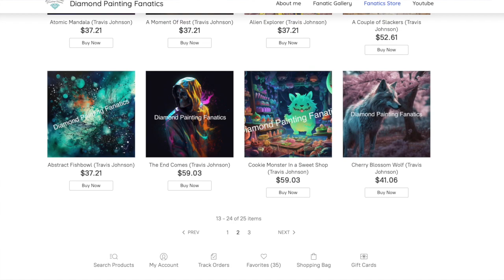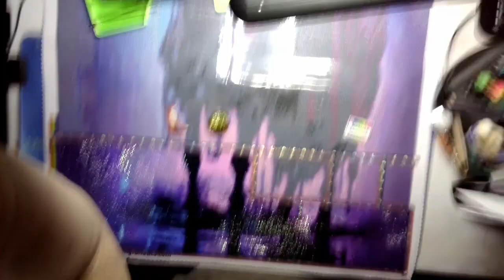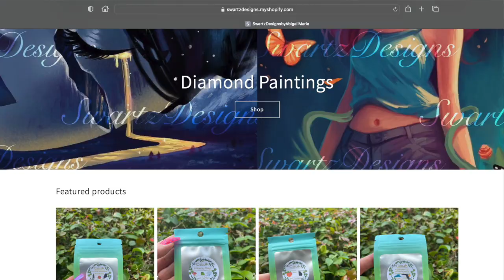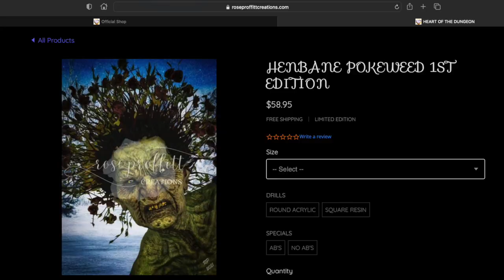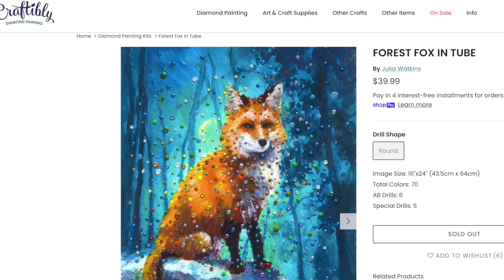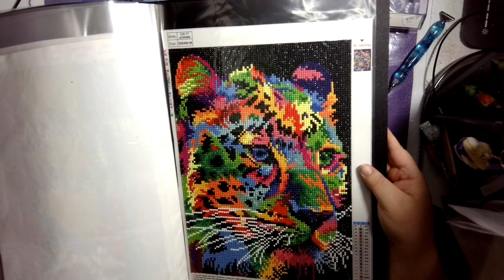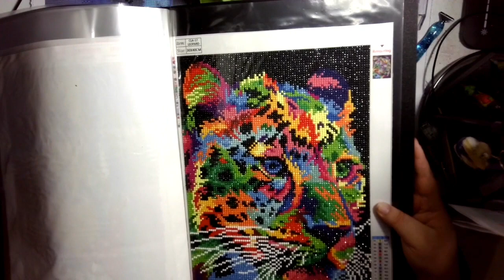WIP & Chat #4 - Catching Up & Tag Questions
Today’s video features a quick catch up to explain why I’ve been MIA. I also share a bit of news that you may or may not have seen on Instagram and in a few recent lives. Then I tackle some Tag Questions since I was tagged and asked to answer them . Thank you so much for thinking of me, Cathe! @ChaosCathe

Items I Used In This Video:

Swartz Designs by Abigail Marie - I’ll Give You The Flo-RIDA Ya Life - Caulk
Oh Snap Scented Dotz

-My Codes-

Collecting your favorite artwork has never been easier! Whether you’re looking for merchandise or diamond paintings, this shop has something you’ll love. Use my “Friends With Benefits” code -  Travis10  - to save 10%.  Please note that prices are in Australian dollars as take note of any shipping estimates.